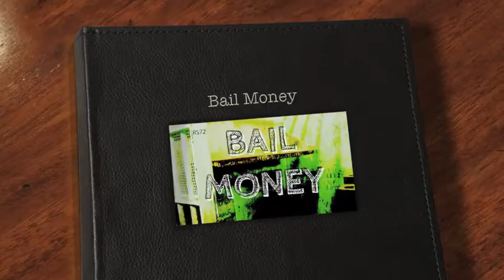CallMeBuzz - Bail Money